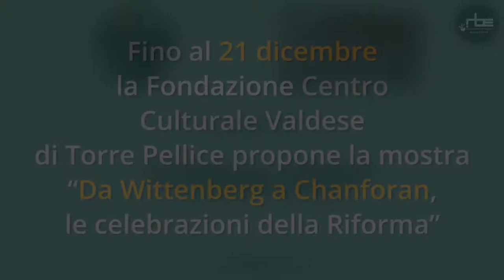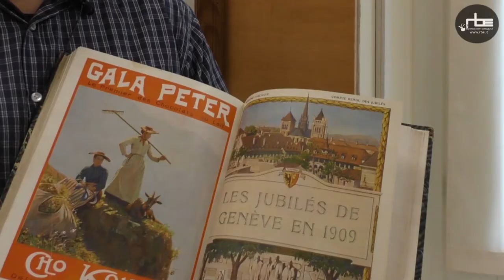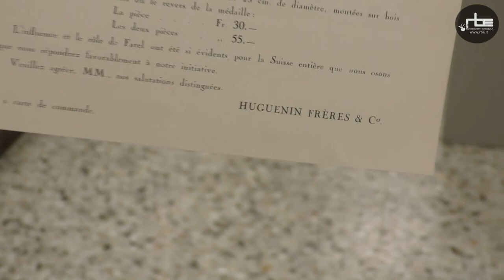Le celebrazioni della Riforma in mostra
La Fondazione Centro Culturale Valdese di Torre Pellice propone una mostra dedicata alle celebrazione della Riforma nel corso dei secoli, allestita nel corridoio della biblioteca.
Insieme a Marco Fratini e Samuele Tourn Boncoeur, curatori della mostra, vi raccontiamo qualche aneddoto e curiosità su alcuni pezzi esposti.

Il servizio di Daniela Grill di Radio Beckwith Evangelica